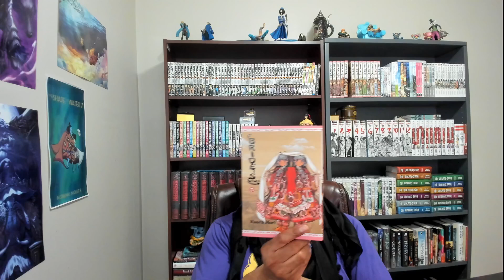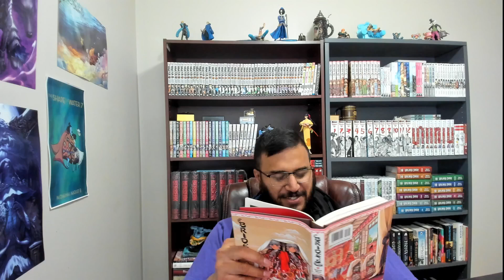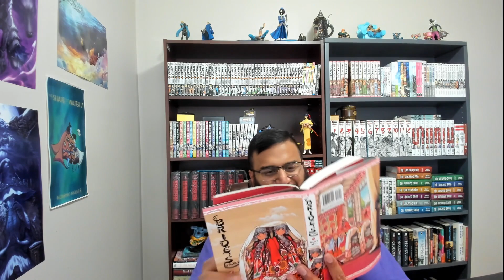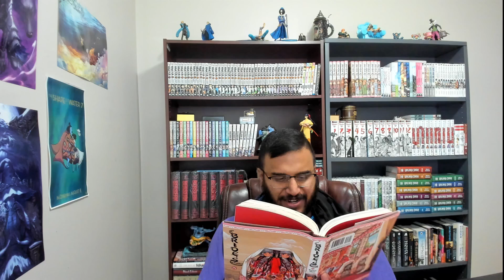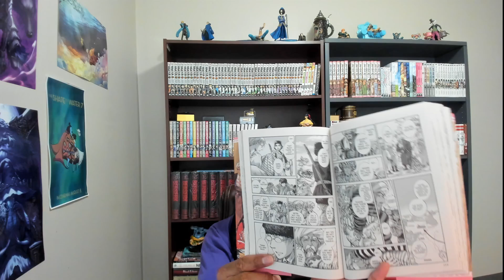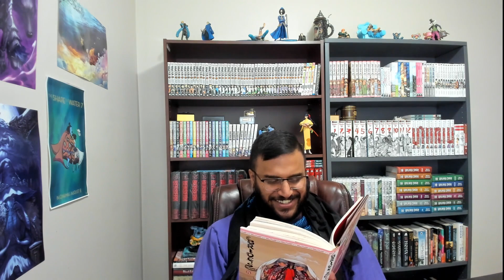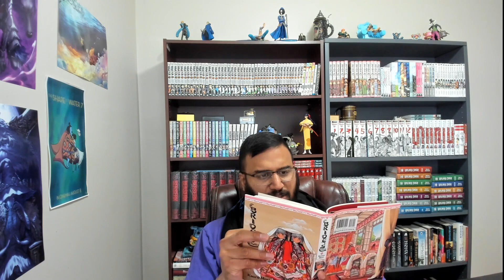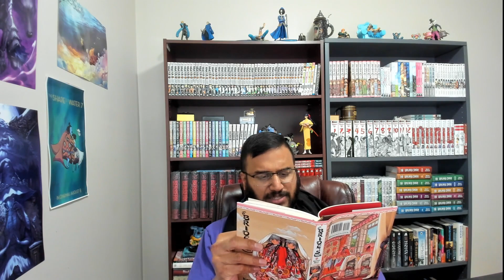Bride's Story Volume 5: Cucked By A Hawk (To The Tune Of Kiss From A Rose).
Join me as I go through Kaoru Mori's Bride's Story volume 5!